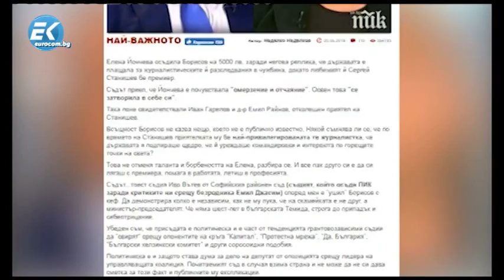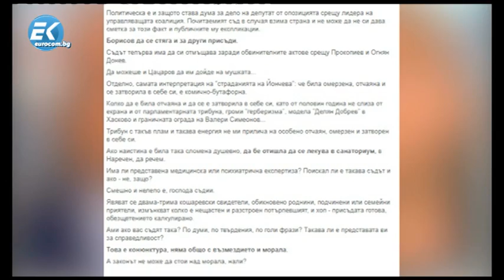✔️ 07/4 Недялко Недялков: Елена Йончева и Бойко Борисов, Радост Драганова измами чужд инвеститор?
В ЕвроДикоФ на 25 МАЙ част 4 от 4:
00:00 ▪ Недялко Недялков на гости в студиото на ЕвроДикоФ – за съдебните саги около Бойко Борисов
▫ Елена Йончева осъди Бойко Борисов! Колко и какви защитници се навъдиха по случая?
20:11 ▪ Другата основна тема е римейк на случая “Белведере“ с френския посланик: Този път жертва е кипърски инвеститор, на когото са откраднали фирмата със съдействието на водещата на bTV - Радост Драганова и нейната майка.
▫ Водещата от bTV Радост Драганова с майка си в схема за елиминиране на чужди инвеститори.
▫ Интервю с кипърския инвеститор Харис Кунтурис, който беше измамен от водещата Радост Драганова